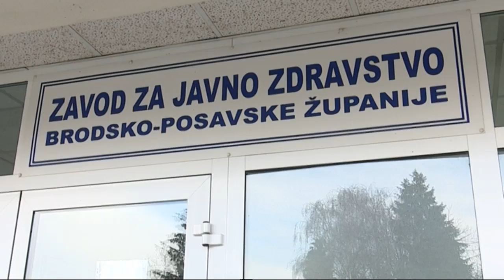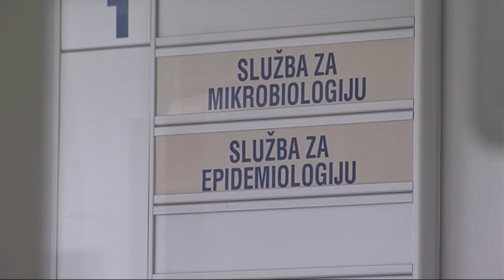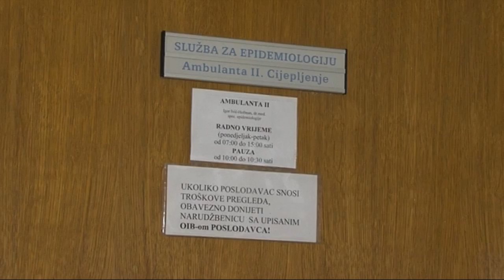SBTV - DNEVNIK - Smanjuje se broj oboljelih od gripe - 31.01.2017.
Ove godine sezona gripe je počela nešto ranije nego proteklih godina, sredinom studenog. U slavonskobrodskoj bolnici već se bilježi manji broj oboljelih. Simptoni poput visoke temperature, jake glavobolje te bolovi u mišićima i zglobovima znak su da su da imate gripu. Često se zanemari njezina ozbiljnost. S podacima prijava liječnika opće medicine proteklog tjedna, na području Brodsko-posavske  županije je zabilježeno 898 oboljelih. Prema podacima od prošlog tjedna u RH je oboljelo preko 25000 ljudi. Laboratorijski podaci prikazuju kako gotovo svi oboljeli  imaju gripu tipa A, odnosno standardni oblik sezonske gripe. Rizične skupine su svakako bile djeca koja imaju oslabljen imunološki sustav, stariji od 65 čija je otpornost također slabija, te sve osobe koje imaju bolesti koja imaju kronična oboljenja. Veći rizik je za osobe s oboljenjima jer, kako kaže ona još više potiče kronične bolesti. Ove godine u Općoj bolnici ''dr. Josip Benčević'', za razliku od prošle godine nije zabilježen niti jedan smrtni slučaj. A prema posljednjim podacima, epidemija gripe je u opadanju.

DNEVNIK SBTV-a | PON-PET | 20:00 i 22:00